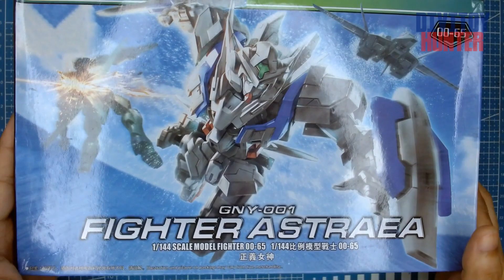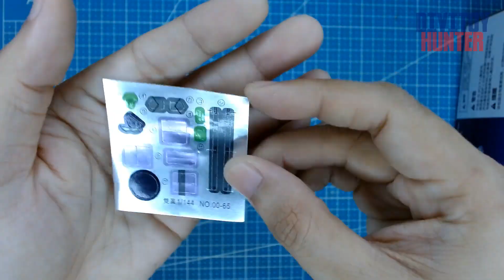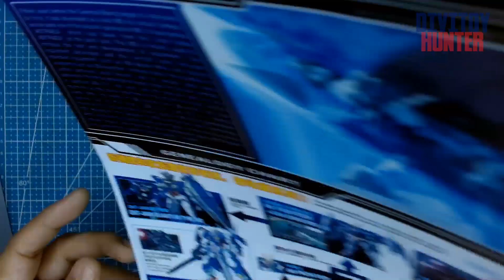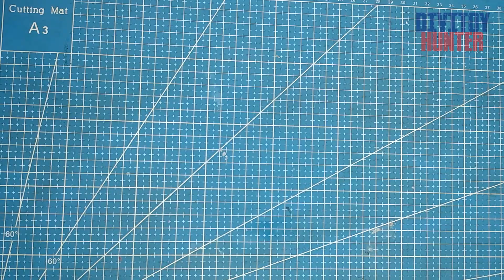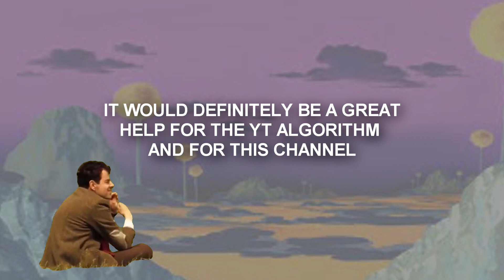FIGHTER ASTRAEA HG 1/144 B00TLEG